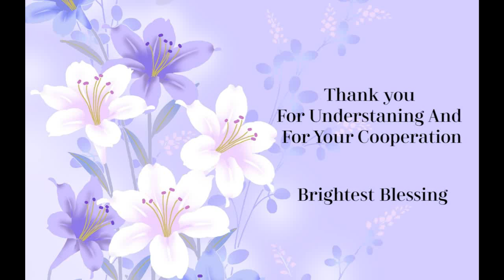Public Service Announcement